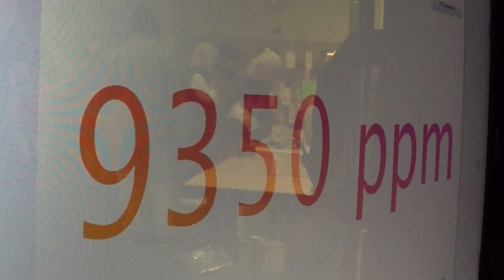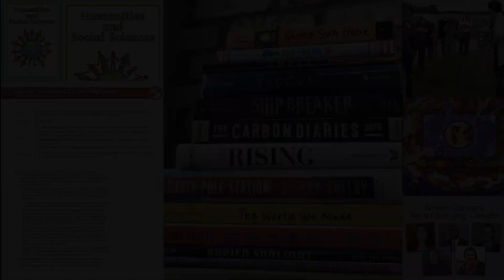Student's Welcome to Climate Change Education Teachers -- Lowell School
Written and Narrated by Abigail Stark, 6th Grade student at Lowell School Washington, DC. Welcoming teachers to the Summer Institute on Climate Change Education, presented by Climate Generation. With support from NOAA. 50 teachers attending from around the world.

Videography and video production by Mobile Climate Science Labs volunteers, in particular by students in Washington DC and California.

Additional still images and brief video clips from the following:
AAAS Family Science Days 2019 Highlights video [2:10]:

NOAA GOES East Satellite, Band 3 Short-Wavelength Infrared, Washington DC area [0:58]

Graphics by Climate Generation: humanities and social science studies [2:16] (Animation by MCSL)
Climate Generation and Summer Institute logos: trademarks of Climate Generation.

AAAS logo (used to identify location of event as being AAAS Family Science Days) [0:31]

Footage by ClimateChangeEducation.Org: Howard University Chemistry Department, DC [2:09] (foreground) and Climate & Urban Systems Partnership (CUSP) [0:30].  Appearing in multiple scenes.
National Science Teaching Association conferences [2:29 & 2:47].
Smithsonian Air and Space Museum [2:38]

Image by Hippoworks at California Climate Change Conference, Sacramento Convention Center [2:42]

Source of photos used in montage of students during 2019 school strikes on climate change. Shown are a minuscule example of the international photos that were taken of mass gatherings. [2:22, 1:26  & 3:09]:  Google images search: "photos students climate change school strikes worldwide 2019".  For example:

Photo of Maryland Senator Chris Van Hollen with CO2 molecule model [1:38]: Lowell School.

If you recognize the educational value in images such as those of the White House, please see more energy education videos of iconic Washington DC buildings, used by Lowell students. For instance:

For an example of the videos Lowell students study in learning how to bridge NOAA & NASA satellite imaging, with MCSL volunteer captured aircraft and ground based "Veggie band" short-wavelength infrared imaging, see:

Infrared camera technology:
Long-Wavelength (aka thermal) infrared: FLIR Systems, Inc.
Short-Wavelength (near infrared portion): DSLR's Canon cameras and lenses.  Filters various sources, e.g. HOYA.  Camcorders adapted by Cleveland Paranormal Supply Co. (no kidding, that's their name.  Think Ghostbusters.  ;-) They do a good job making modifications to camcorders.)

And finally... The DC-based student volunteers of the Mobile Climate Science Labs wish to thank their California-based student volunteer colleagues for their dedication, expertise and support that made this video possible.